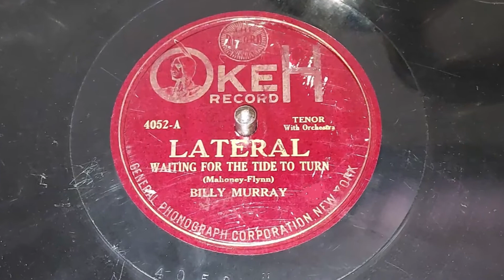"Waiting For The Tide To Turn" ~ Billy Murray - Recorded 1919 (German Nifty Nirona Toy Gramophone)